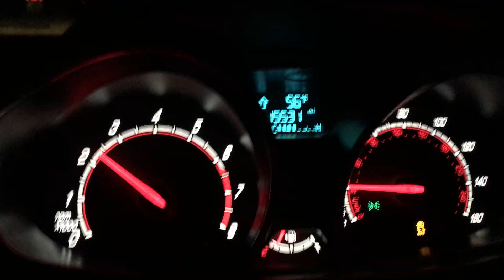Big Turbo Fiesta ST 2nd Gear Pull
The car made 296whp 270lbft on 91 octane

Garrett GT2560r
Deadhook Motorsports tubular manifold
Deadhook Motorsports 3" downpipe
Tial MV-S Wastegate with Open Dumb
Tial BOV
Injen 3" catback